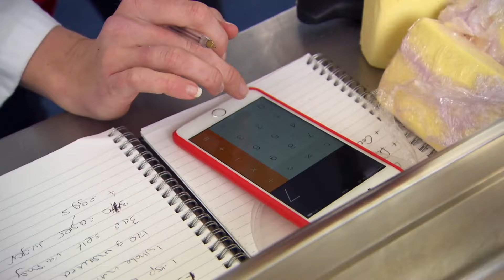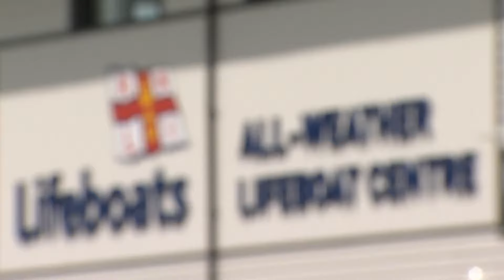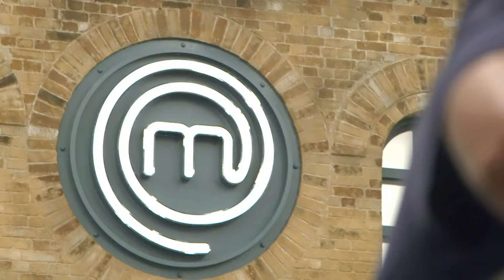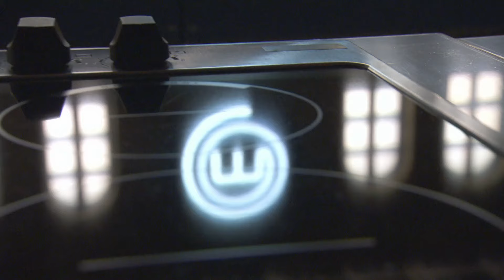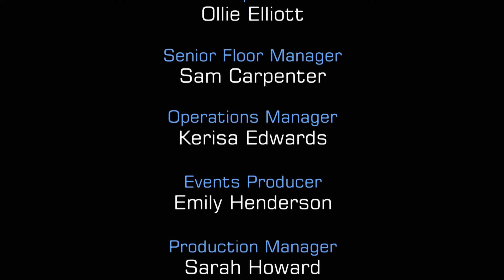Sticky Toffee Pudding Crisis! | MasterChef UK Celebrity | S12 E09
Watch as eight celebrity chefs face their toughest challenge yet in the MasterChef UK Celebrity semi-finals! Cooking for 120 RNLI heroes, our chefs tackle pork chops, seafood curry, vegetarian pies, and sticky toffee pudding. Who will rise to the occasion, and who will sink under the pressure? Tune in for all the action, surprises, and delicious dishes!